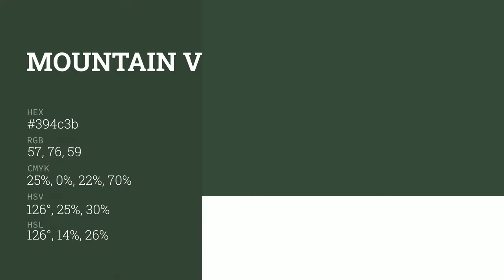Mountain View color 394c3b hex color - Green color - Warm color 394c3b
What color is Mountain View ? 394c3b hex color - Green color - Warm color 394c3b

Hex 394c3b Color Code is also known as Mountain View color.